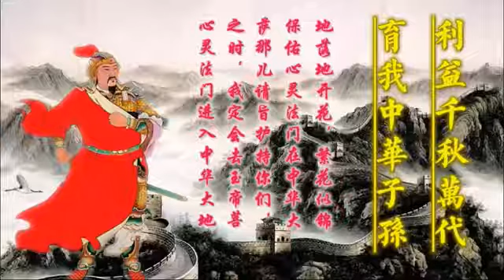岳飞菩萨和太岁菩萨开示：玉帝设了专门的部门定期察视心灵法门弟子的修习情况，若是再有弟子胆敢欺师灭祖，造谣诽谤，那就是重罪处罚！ - 心灵法门